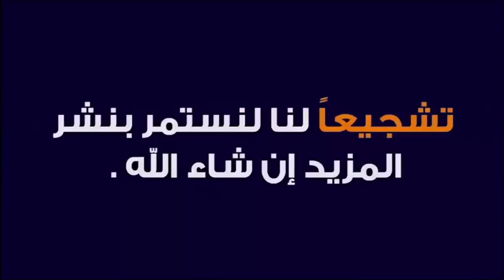رضوان شاب مرضي الوالدين فقط ؟!! 🕌 مع الدكتور طيب كريبان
جديد 2020 : رضوان شاب مرضي الوالدين فقط ؟!! 🕌 مع الدكتور طيب كريبان
 ▬▬▬▬▬▬ஜ۩☺۩ஜ▬▬▬▬▬
 ▬▬▬▬▬▬ஜ۩☺۩ஜ▬▬▬▬▬
⛔ أحبابي الكرام ، إذا أعجبكم الفيديو رجاءاً لا تنسوا :

 ▬▬▬▬▬▬ஜ۩☺۩ஜ▬▬▬▬▬
مواضيع سابقة

🕌 عَنْ أَبِي هُرَيْرَةَ، عَنِ النَّبِيِّ صَلَّى اللهُ عَلَيْهِ وَسَلَّمَ قَالَ:
 ▬▬▬▬▬▬ஜ۩☺۩ஜ▬▬▬▬▬
⚠️ توضيح مهم ❗

 ▬▬▬▬▬▬ஜ۩☺۩ஜ▬▬▬▬▬
# هاشتاغ الموضوع #